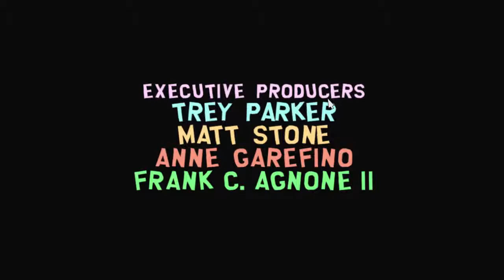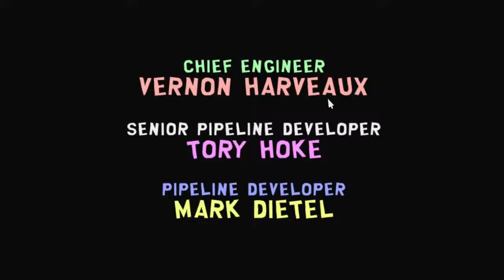South Park - Stick of Truth pt.13 The End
And we finally come to the end of this Stick of Truth playthrough. I had a lot of fun and was often grossed out. Classic South Park basically,
When Fractured But Whole is released I will be playing through that too.